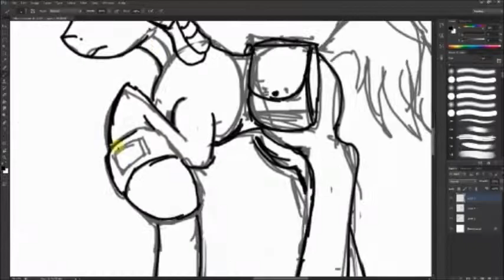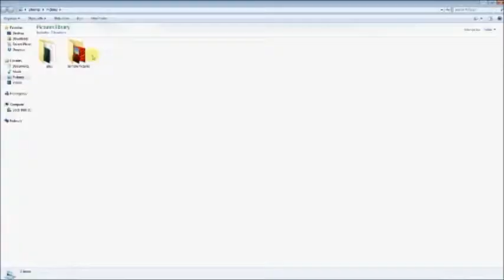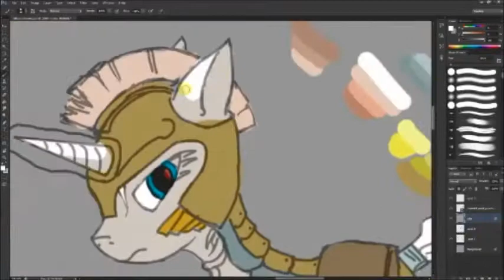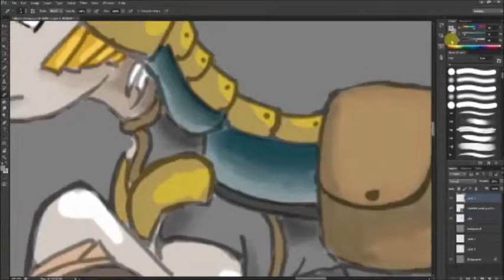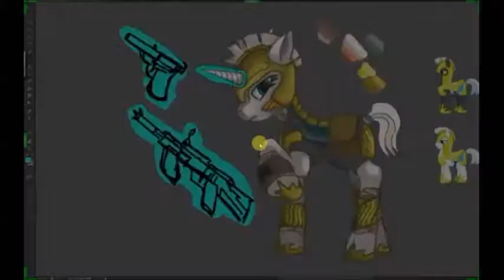Canterlot Guard (Fallout Equestria concept thing)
Graphics are potato,
My line art skills are potato.

I had fun and it took like 4 hours to do this is CS6?
here is the finished piece-

Also this is my first speed paint ( not really speed and not really paint) that I have upload from a livestream.
so yay.

ALSO the album, it is coming along but with Uni being... well more difficult than it by any means should be allowed to be and my inability to focus for too long on one single thing, It is getting done SLOOOOoooowwwwly. But most of it is already done.

And I can do commissions if anyone wants them, just pm me on DA. They include digital and physical commissions(a wild set of watercolor paints appeared!)

Now if only I could get Adamth3walker to sing for me.